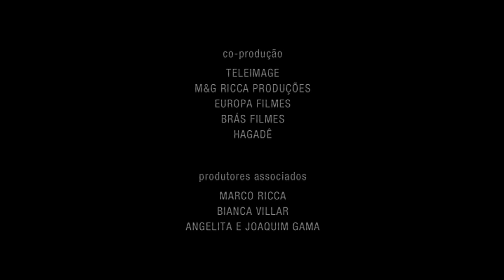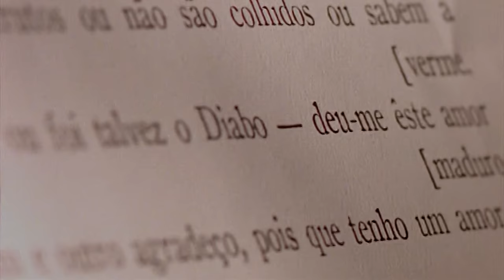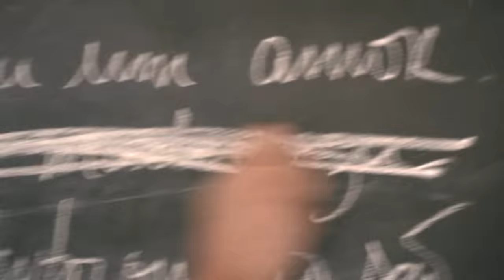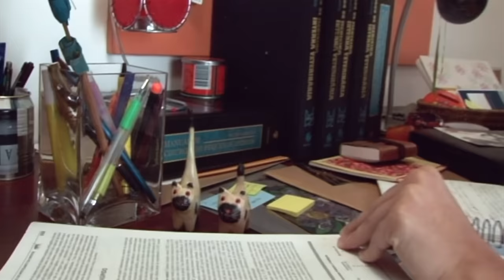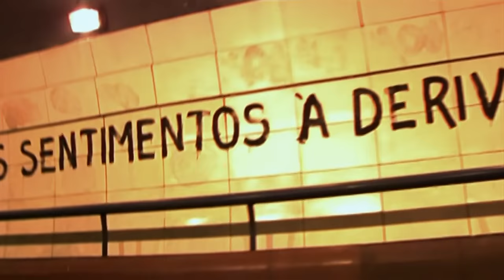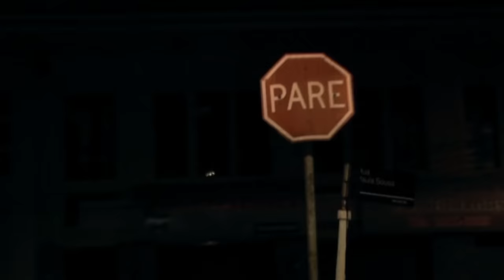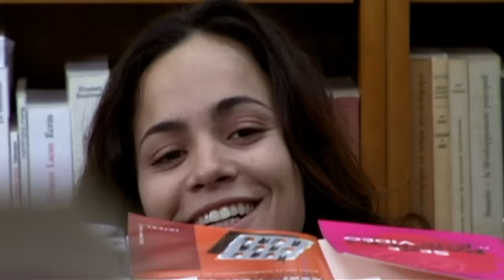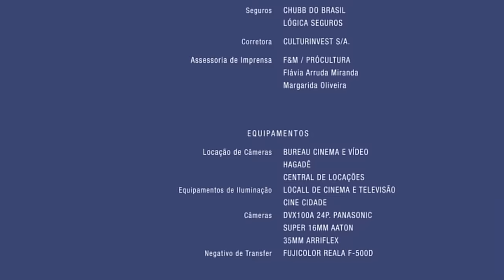A Via Láctea | Drama | Filme Brasileiro Completo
Sinopse: Heitor (Marco Ricca) está atormentado com a decisão de sua namorada e atriz Julia (Alice Braga) romper o relacionamento depois de uma terrível discussão por telefone. Heitor entra em seu carro e começa uma movimentação frenética em toda a cidade para fazer as pazes. No caminho, Heitor não só se frustra quando há um obstáculo após o outro no caminho, mas também reflete sobre as vicissitudes do relacionamento e entra em pânico sobre a possibilidade de um colega de palco poder estar roubando Julia dele naquele momento.

Elenco: Marco Ricca como Heitor,  Alice Braga como Julia,  Fernando Alves Pinto,  Mariana Lima, Guillermo Hundadze
Direção: Lina Chamie
Produção: Lina Chamie
Roteiro: Aleksei Abib, Lina Chamie
Distribuição: Europa Filmes